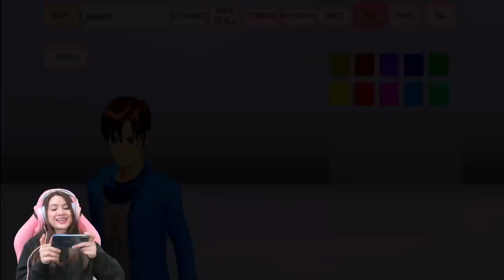WOWW..ADA HOTEL BT21 COOKY & BT21 STORE!! CUTE PARAH BANGET GUYS!! SAKURA SCHOOL SIMULATOR-PART 408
Hello guys..kita lanjut lagi main Sakura School  Part 408 yaa. Kali ini aku Sakurani mau review bangunan dari kalian lagi nih..sekarang ada Hotel BT21 dan BT21 Store !! seperti apa ya bangunannya??😚😚  so..langsung aja tonton aja videonya sampai selesai okey😚😘

Yang mau tau Info lengkap OPPO A74 langsung aja Klik Link ini guys!!😘😘

Backsong Intro Youtube:
Judul: Gimanapun Kamu
Penyanyi: Ani Nurhayani
Cipt: Ani Nurhayani